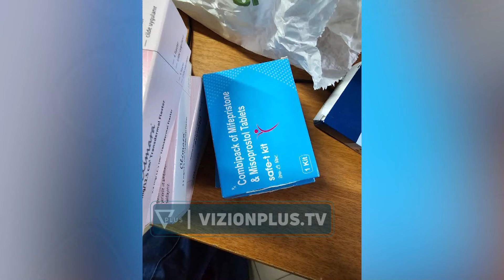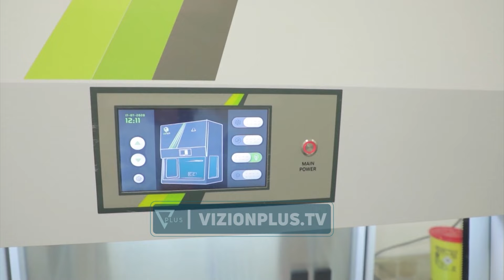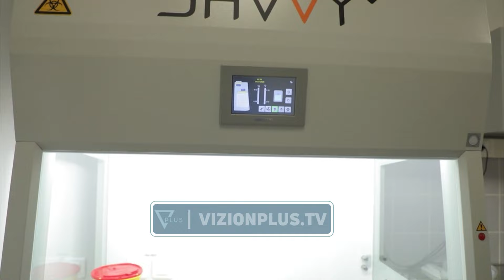“Onkologjiku” përfundon në SPAK, shtohet edhe akuza e korrupsionit - Vizion Plus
Prokuroria Antikorrupsion rëndon pozitat e mjekëve të spitalit Onkologjik që bënin pazar me jetët e pacientëve me sëmundje tumoriale.Burime për Vizion Plus konfirmojnë se SPAK dyshon që ata dhe nëndrejtoresha e Spitalit Onkologjik kanë kryer korrupsion dhe kontrabandë me ilaçet e të prekurve nga kanceri.

Kështu, doktori Edmond Gashi, që u largua me vrap nga Gjykata Penale pasi u njoh me masën e sigurisë, onkologia Alketa Pere, nëndrejtoresha Brikena Qirjazi dhe katër zyrtarët shtetërorë e privatë mund të dënohen me 8 vjet heqje lirie vetëm për korrupsion.Por jo vetëm kaq, pasi organi i akuzës së kryeqytetit, e drejtuar nga prokurori Bledar Valikaj i hetoi ata për shpërdorim detyre, ç’ka e çon në tre numrin e akuzave që rëndojnë mbi ta.

Një javë më parë, i njëjti prokuror shpalli moskompetencën dhe e dërgoi dosjen në Prokurorinë Speciale pasi gjeti elementë të grupit të strukturuar kriminal, por në nisje të hetimeve SPAK nuk e ka konsideruar skemën si organizatë kriminale.

Do të jenë hetimet e drejtuara nga prokurori Elvin Gokaj që do të zbulojnë nëse të shtatë personat kanë kryer veprat e mësipërme penale dhe nëse i kanë konsumuar si në kuadër të grupit të strukturuar me role të përcaktuara.

Më 26 qershor, Prokuroria e Tiranës zbuloi skemën e mashtrimit  dhe zhvatjes së pacientëve të sëmurë me tumor në spitalin e Onkologjikut. Mjeku Edmond Gashi dyshohet se në bashkëpunim me kolegët e tij orientonin pacientët e diagnostikuar me kancer në një klinikë private, e cila rezulton në emër të babait të tij.

Për çdo pacient që dërgohej për trajtim tek spitali privat, mjekët e Onkologjikut përfitonin shuma të konsiderueshme parash.Nga hetimet u zbulua se në Onkologjik u instalua një aparaturë Kobalto-Terapie për trajtimin e të sëmurëve të diagnostikuar me sëmundje tumorale dhe sidomos të sëmundjeve të kancerit të lëkurës.

Që të përdoret kjo aparaturë duhet të krijohet një bunker antiradioaktiv ose antiatomik në kushtet e miratuara dhe të prezantuara nga Agjencia Atomike e Vjenës, por pajisja, sipas akuzës, u vendos jashtë kushteve teknike./vizionplus.tv